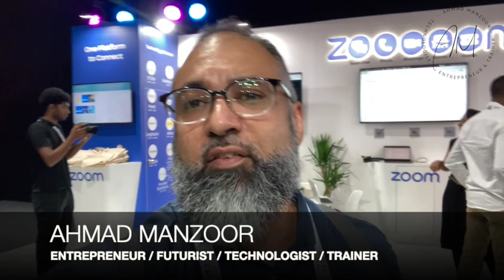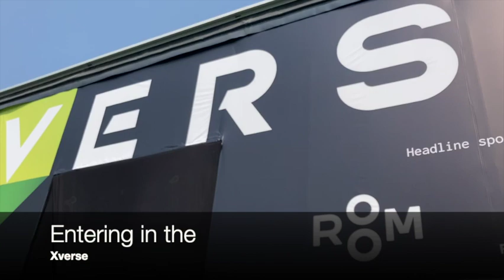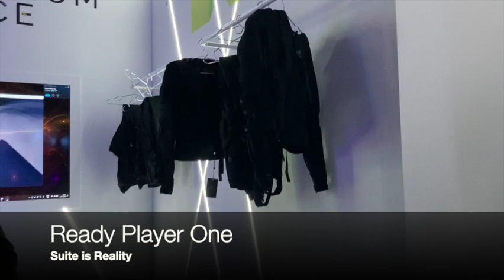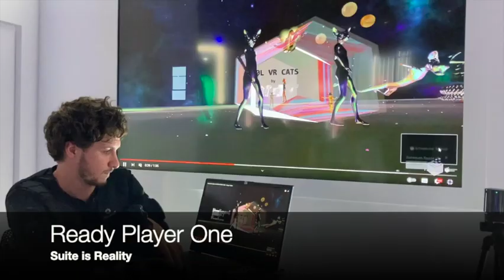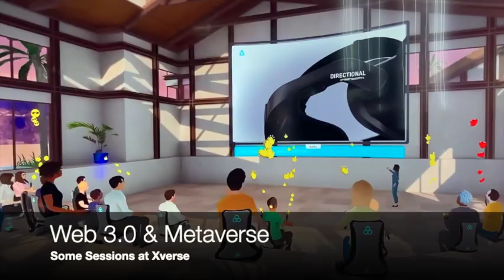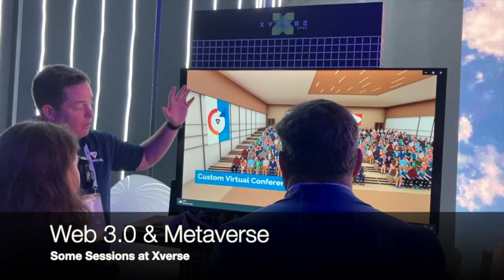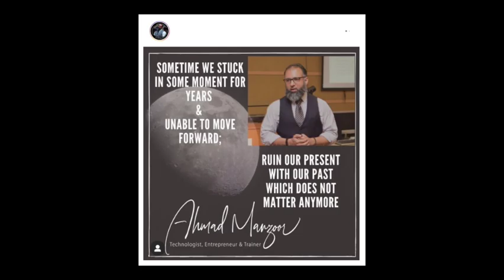Vlog-3 | Gitex Day-2 | Ahmad Manzoor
Gitex'22 is one of the biggest Tech in the region.

GITEX GLOBAL or GITEX (abb. of Gulf Information Technology Exhibition, a.k.a. GITEX Technology Week) is an is a computer expo held annually in Dubai, United Arab Emirates at Dubai World Trade Center. The event underpins the rapid technology-driven transformations, investments and projects shaping the economies of the Middle East, Africa and Asia.

GITEX features a large-scale government presence, with hundreds of government entities from across the region, Ministers and public sector officials present the year’s major government digital initiatives, innovations and projects, and announce public and private sector tech partnerships.

GITEX GLOBAL includes seven multi-tech sector events, Ai Everything, North Star Dubai (region’s biggest startup showcase), Fintech Surge, Future Blockchain Summit, Marketing Mania, and two new events launching in 2022, Global DevSlam (congregating the coder-developer ecosystem) and X-VERSE (curated immersive Web 3.0 journey).

In 2022, GITEX GLOBAL, organized by Dubai World Trade Centre, took place from 10 – 14 October.